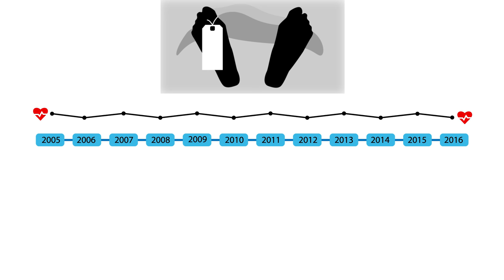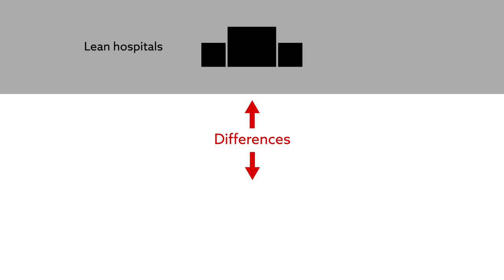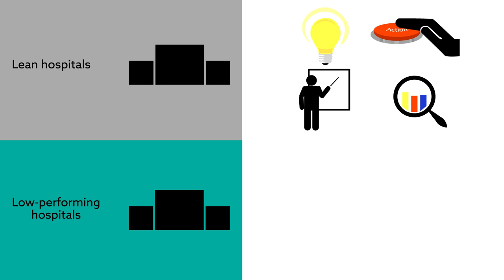Manager traits and quality-of-care performance in hospitals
Aij et al, "Manager traits and quality-of-care performance in hospitals", Leadership in Health Services (2015). doi: 10.1108/LHS-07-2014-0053